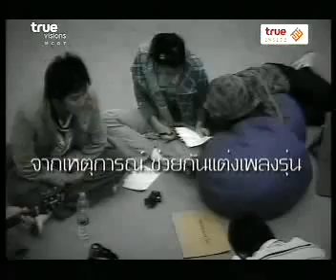Secret of Academy โบว์ ตอนที่ 4